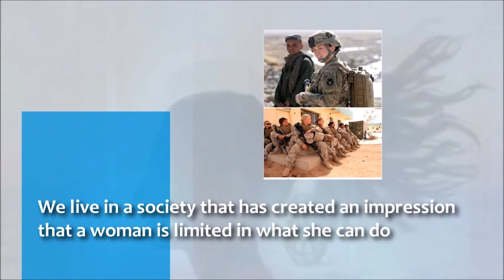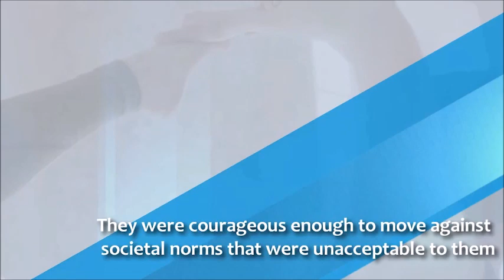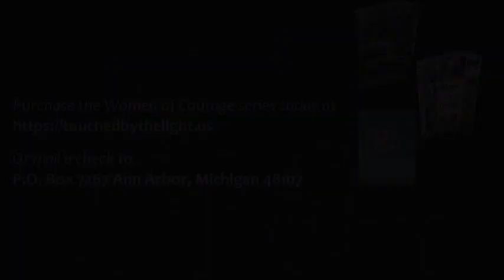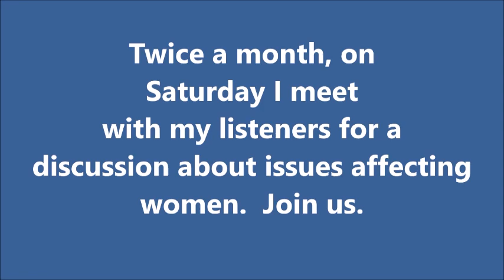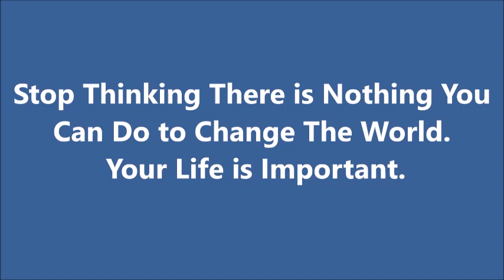The Women of Courage Show: Self Esteem and You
Low self-esteem is learned — learned, inaccurate information that you are in some way not enough, that you do not matter, that your feelings are wrong, or that you do not deserve respect.

These are false beliefs that many people grow up with. They may not have been told these things directly, but have inferred it from behavior and attitudes of family and friends and events. Often these beliefs get handed down for generations. Changing them is not easy and is difficult to do on your own, because it is hard to see others, let alone yourself, through a lens that’s different than the one you grew up with.